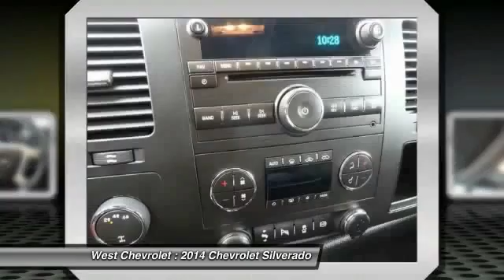2014 Chevrolet Silverado Alcoa TN 161468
2014 Chevrolet Silverado 2500HD LT 4WD 153WB

West Chevrolet
3450 Airport Highway

Don't miss this 2014 Chevrolet Silverado. It's equipped with Automatic transmission and features a Victory Red exterior. With 16418 miles, You'll want to take this car home. Make a great choice today.